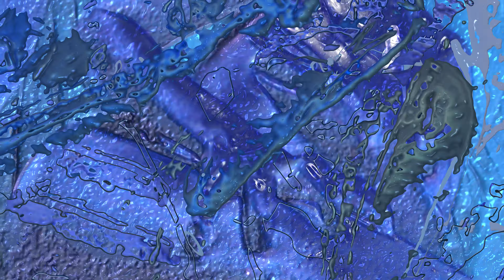Kelly Lee Owens - Melt! (Official Video)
Visuals by Laneya Billingsley aka Billie0cean
Creative Direction by Clayton Vomero & Cairo Clarke